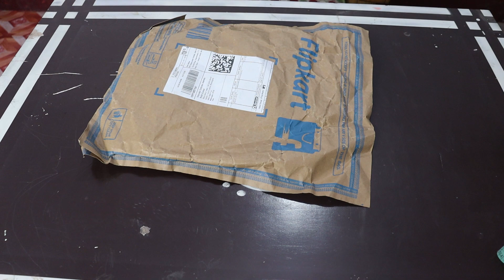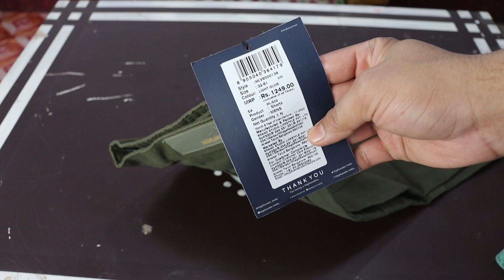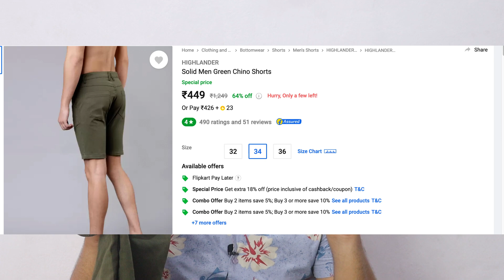🔥 Flipkart | Chinos Shorts/Half Pants for men | Unboxing & Review | Summer shorts for men Under 500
Introducing the ultimate collection of men's shorts for the summer season! Stay cool, comfortable, and stylish with our handpicked selection of the best shorts available online. Whether you prefer a casual and relaxed look or a more polished appearance, we have you covered.
Our range of chinos shorts is perfect for those who appreciate a versatile and sophisticated aesthetic. Crafted from high-quality materials, these shorts combine the comfort of casual wear with the sharpness of formal attire. Embrace a refined yet laid-back style with our Highlander shorts, designed to elevate your summer wardrobe to new heights.
When it comes to the best shorts for men, we understand the importance of both style and functionality. That's why our collection offers a variety of options to suit your preferences. Choose from a wide array of cotton shorts for men, ensuring maximum breathability and comfort during the warm months. These lightweight and airy shorts are perfect for any casual outing or leisurely activity.
Discover the convenience of online shopping as you explore our impressive selection of men's shorts. Find the ideal half pant for men, providing the perfect balance between comfort and style. With a focus on quality and design, our range ensures that you'll look your best while enjoying the summer sun.
So, whether you're in need of shorts for a beach vacation, a backyard barbecue, or simply to beat the heat, our collection has everything you're looking for. Embrace the season's finest trends, enjoy the comfort of high-quality materials, and upgrade your summer wardrobe with the best men's shorts available.

Related Seach Queries
Shorts,
Best shorts,
Best shorts for summer,
Shorts for summer,
Shorts for men,
Casual shorts for men,
Chinos shorts,
Highlander shorts,
Best shorts for men,
Mens shorts,
Chinos shorts men,
Cotton shorts mens,
Mens shorts,
Half pant for men,
Cotton shorts,
Mens shorts online shopping,
Half pant,
Shorts men,
Short for men,
Best shorts,
Summer shorts men,
Chinos shorts mens,